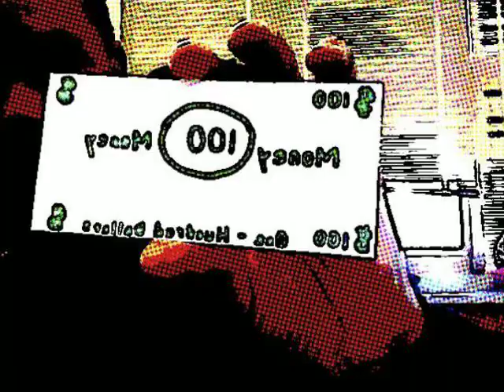Choices, Choices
This song was written and composed by KIPP Bridge Students. A music video interpretation by KIPP Bridge Middle Students in West Oakland.